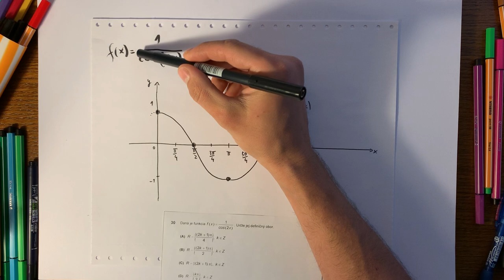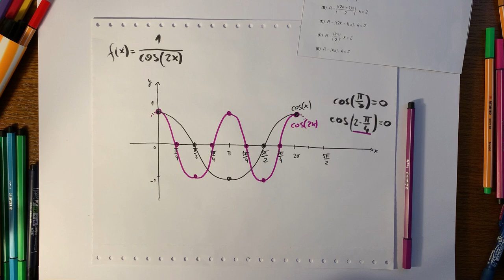Úloha #30, maturita z matematiky 2019